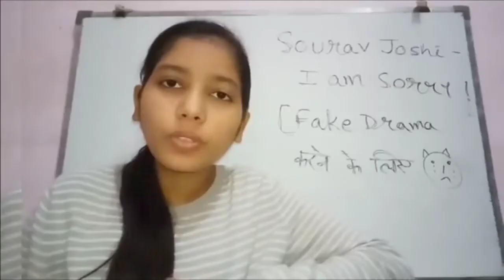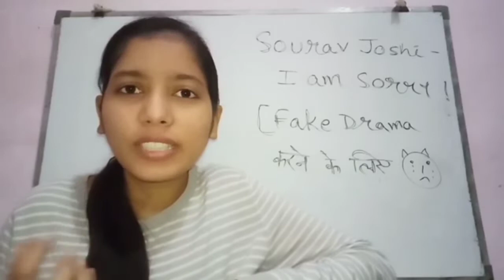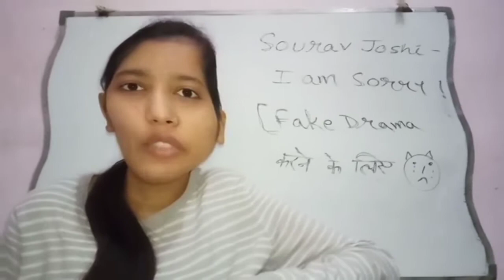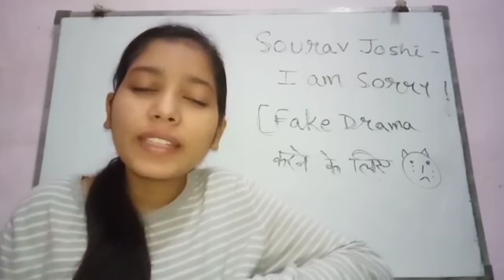Sourav Joshi Exposed?! || Payal TO Sourav Joshi Vlogs (Bhoggesh)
In this video we are talking about payal zone fake drama on sourav joshi vlogs, but finally he accepeted sorry to sourav joshi vlogs and today we are watching this video and exposed payal zone for fake drama?

purposes such as cricitism, comment ,news reporting ,teaching ,scholarship and research .

Content Disclaimer : Please don't go out of way or hate on anyone I talk about in my videos , this channel is entertain people and I usually focus on joking about what the people are doing not the individual themselves , please don't go spreading hate it's all for laughs.

About Bhoggesh :- Bhoggesh is a Channel Created For Ultimate Entertainment and Funniest Content Uploading In This Channel, For Watching Funniest Entertainment Videos - Then Please Subscribe Our Channel and Press The Bell Icon For Latest Notification